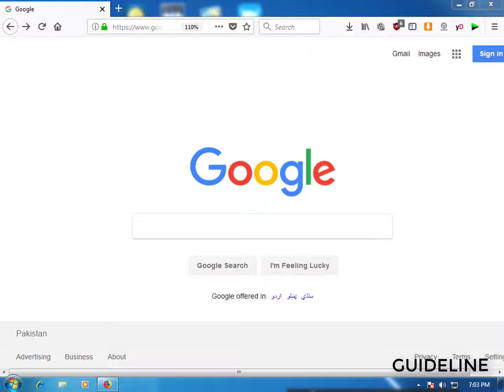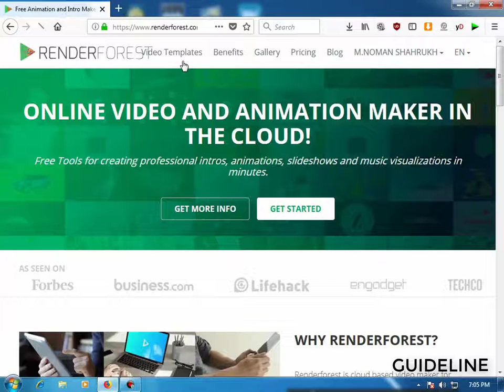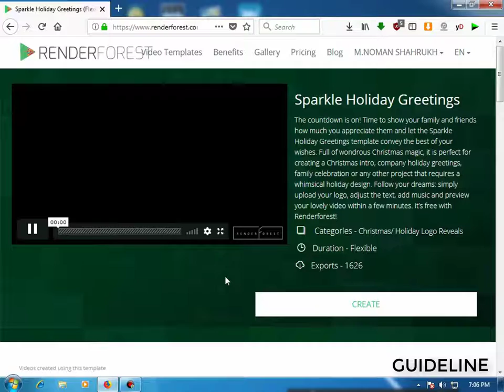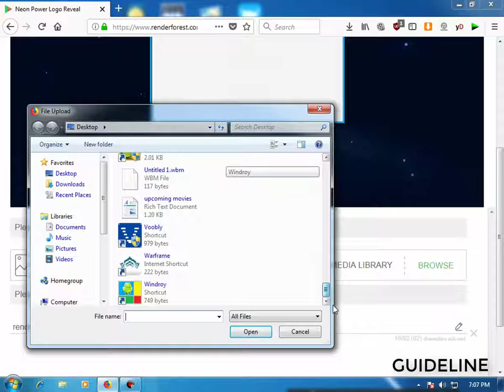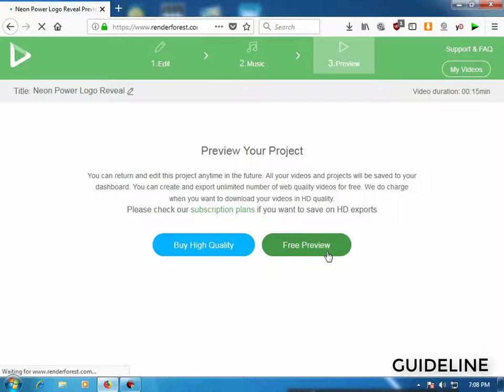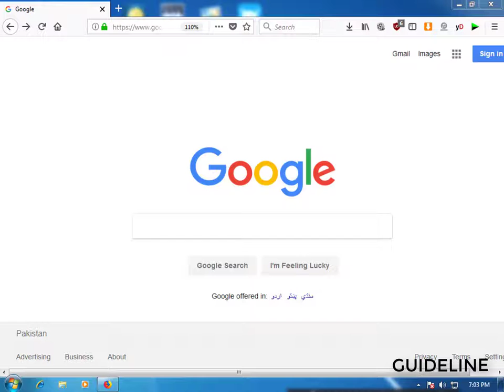How To Make Intro For YouTube Channel According to New Policy Of YouTube 2017 in hindi/urdu